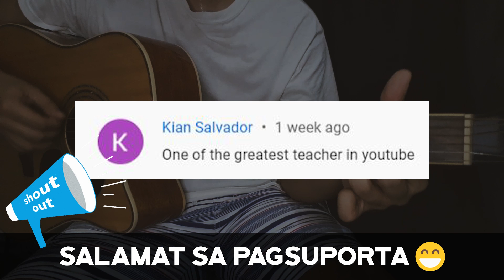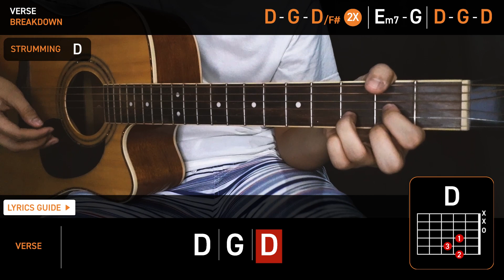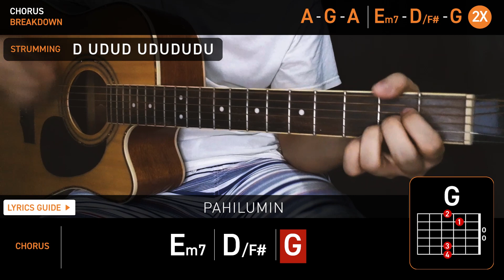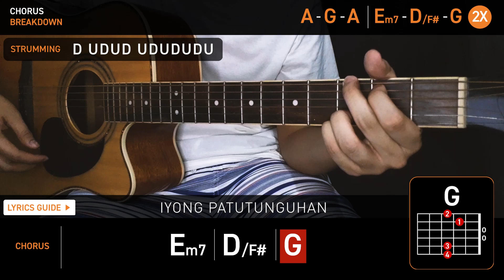SUGAT Guitar Tutorial | Ben&Ben ft. Munimuni | Chordiko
Complete and easy guitar tutorial of Sugat by Ben&Ben ft. Munimuni

Chords Used: 0:26
Strumming Tutorial: 0:46
Full Guitar Cover: 0:58